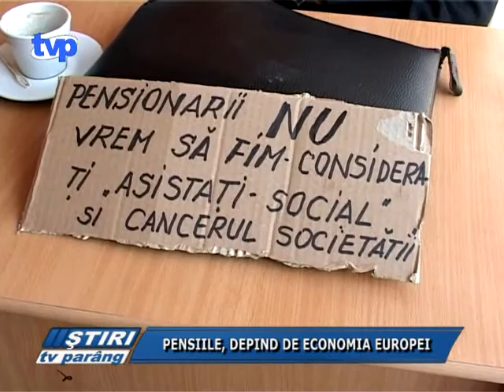Stiri Tv Parang 8 septembrie 2011